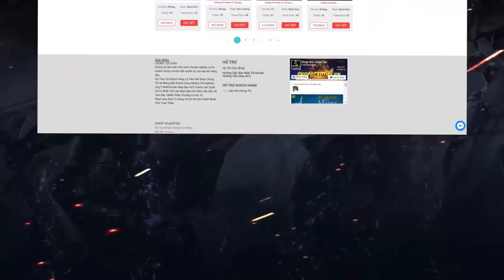[Gcaothu] Áp lực gặp phá game tranh rừng đồng đội chửi - Gcaothu cay cú tắt chat một mình bắn hết